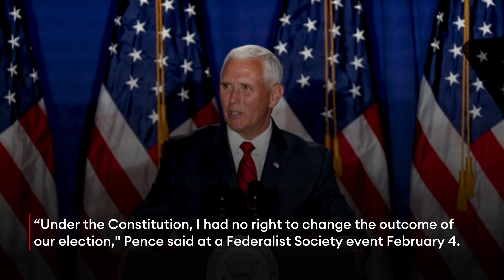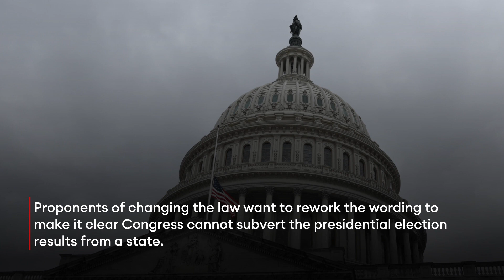Most Republicans Think Pence Had No Right To Overturn Trump’s Election Loss, Poll Finds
Former President Donald Trump is fixated on the idea that his vice president could have somehow overturned the results of the 2020 presidential election, but a new Quinnipiac University poll released Wednesday suggests most Republican voters don't agree with Trump's view, and many appear ready to move past the issue entirely.